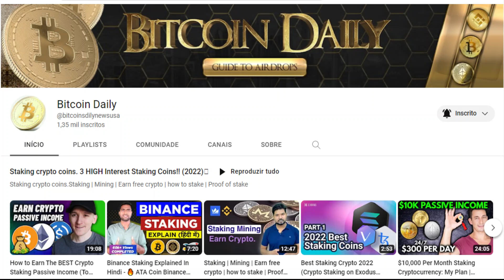Oh No! 😱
attention everyone Okuma's channel was hacked let's keep hope he recovers the channel and his videos

atencion a todos el canal de okuma fue hackeado esperemos que recupere el canal y sus videos

atenção a todos o canal do Okuma foi hackeado vamos manter a esperança que ele recupere o canal e seus videos